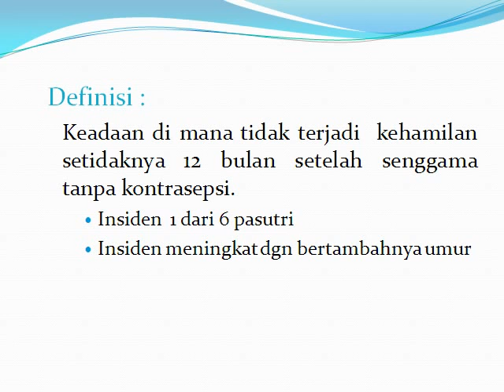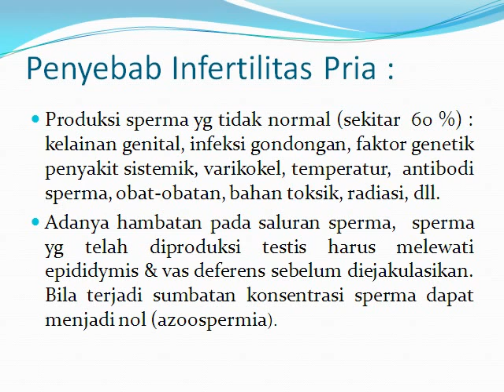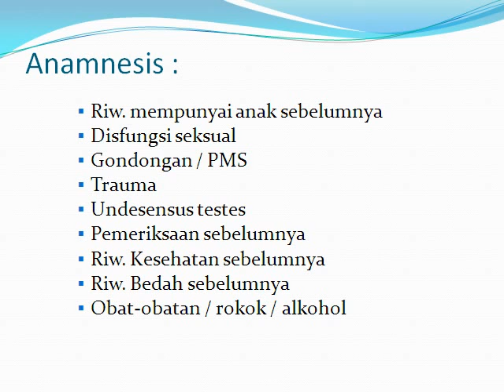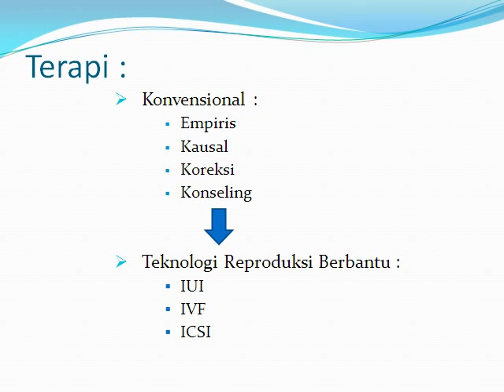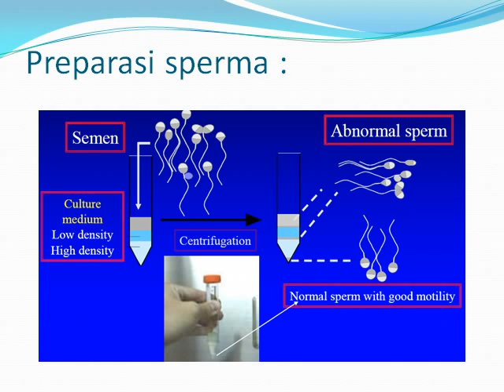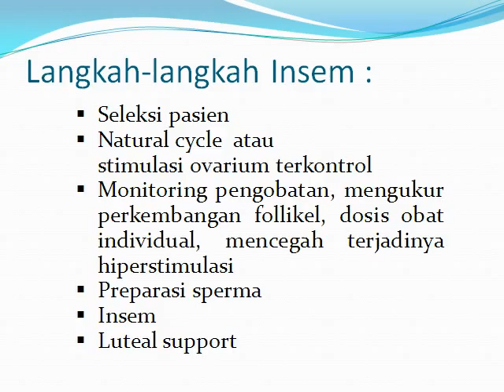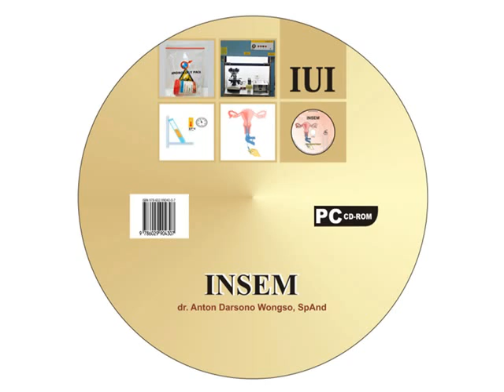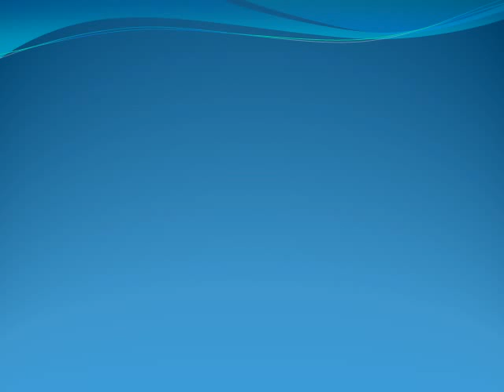Infertilitas Pria by Klinik Andrologi dr. Anton Darsono Wongso, SpAnd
Infertilitas Pria, Kesuburan, Male Infertility, Sperma, Sperm, Spermatozoa, Reproduksi, Reproduction, Success, Insem, Andrology, Klinik Andrologi, Anton Darsono Wongso, SpAnd